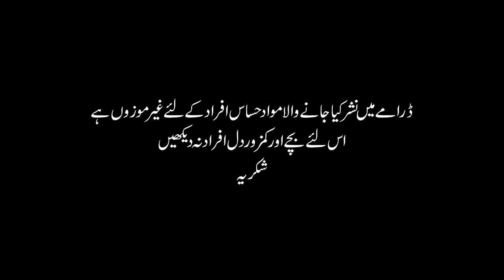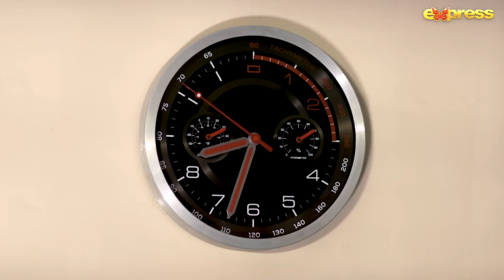Mein Kahani Hun - Episode 27 | Hiba Bukhari - Arez Ahmed | 1st Nov 2023 | Express TV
Production : BJ Production
Producer : Baber Javed
Director : Ahmer Sohail
Writer : Zahid Khan
Cast : Hiba Bukhari, Arez Ahmed, Mehrunisa Iqbal, Rameez Siddiqui